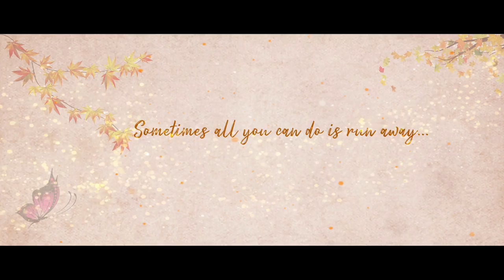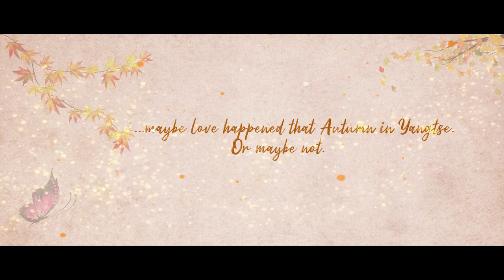Autumn In Yangtse | NEW BHUTANESE DRAMA SERIES | Official Trailer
The highly anticipated Bhutanese romance series 'Autumn in Yangtse' trailer is here. 😊
It is the month of love and we are ready to make you fall in love, all over again 🍂🦋

𝐃𝐢𝐫𝐞𝐜𝐭𝐞𝐝 𝐛𝐲:- Karma Heruka

𝐂𝐚𝐬𝐭:-  Tshering Zam, Kuenzang Norbu

(Autumn in Yangtse OST coming soon on Samuh Soundcloud)